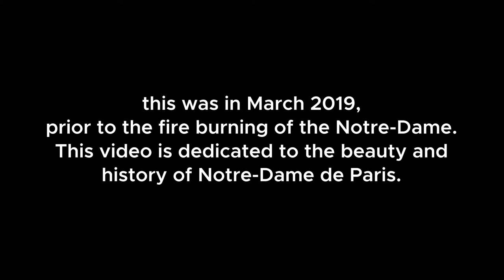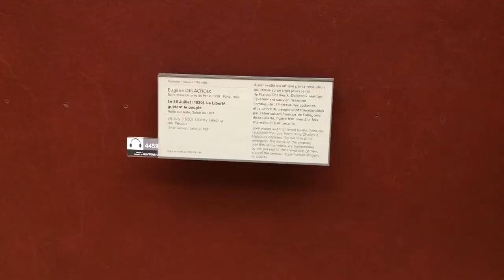Travel Vlog 7: Notre Dame and Louve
This was in March 2019, prior to the fire burning of  Notre Dame. This video is dedicated to the beauty and history of Notre Dame de Paris

Comment down your content suggestions!